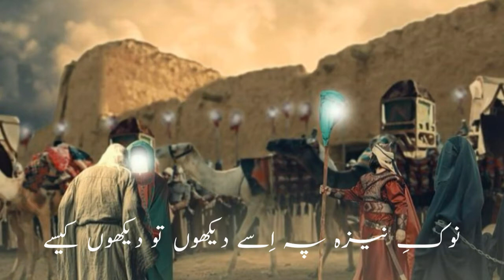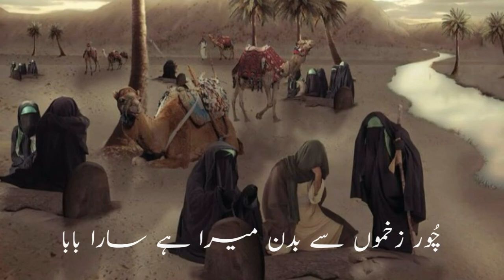Jb Mujhy Apky Qatil ny Hai Mara Baba